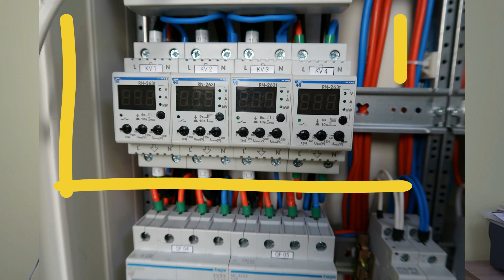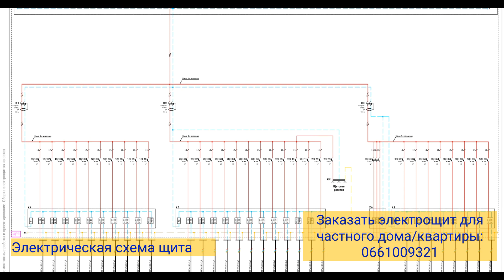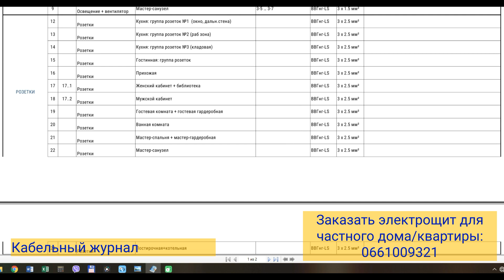Электрощит в КГ Гринвуд на 216 модулей (Киевская обл.)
Электрический распределительный щит на 216 модулей для частного дома площадью 240 кв.м., который находится в Киевской обл., пгт Козин, КГ "Гринвуд"

Начинка щита: Hager, Новатек-Электро, Клеммы Weidmuller, Klemsan.

Детальное описание электрощита ниже 👇

Выполняю заказы на сборки электрощитов по всей Украине (квартиры, загородные дома)
✔ Есть свой офис и оформленное предпринимательство.
✔ Документация, наклейки, гарантия, сроки, договор - все есть.
✔ Оплата безналичным расчетом. Доставка Новой почтой.

ОПИСАНИЕ ЩИТА
ЩИТ В КИЕВСКУЮ ОБЛ.
Работа декабрь 2020г.

В щите реализованы функции распределения электроэнергии и защиты кабельных линий с помощью автоматических выключателей. Дифзащита обеспечивается УЗО (устройствами защитного отключения)
- Селективное вводное противопожарное УЗО с током утечки на 300мА, номинальным током 80А  - обеспечивает защиту от пожара.
- в щите предусмотрен перекидной рубильник для подключения генератора с ручным запуском. Реализована функция "звонок
- Все отходящие линии подключаются к клеммам на дин-рейке, которые установлены в верхнем ряду
Весь процесс проектирования и сборки электрощита включает персонализированный подход к Заказчику с применением следующих инструментов и методов:
- тщательная проработка исходных данных от Заказчика
- неоднократное обсуждение технических решений, обмен идеями, предложениями
- компьютерное моделирование внешнего вида электрощита - визуальная схема щита, на которой обозначены все элементы электрощита
- профессиональная сборка с маркировкой проводников, клемм, всего оборудования
- полный комплект схем включая электрическую
- наклейки на внешнюю панель щита - авторские визуальные наклейки с применением пиктограмм.

Если Вам нужно сделать проект щита или собрать щит под заказ, обращайтесь. Только индивидуальные решения. Трехфазный или однофазный электрощит для частного дома, квартиры. Возможно применение в щите контроллера (ПЛК). Вся документация идет в комплекте + видео инструкция по подключению и эксплуатации.

сборкащита сборкащитовогооборудования трехфазныйщит щитдлячастногодома электрощиты электромонтажодесса электрикодесса электриккиев схемащита квартирныйщит  маркировкащита сборкащитов провод электрощит sonoff sonoffbasic hager умныйдом